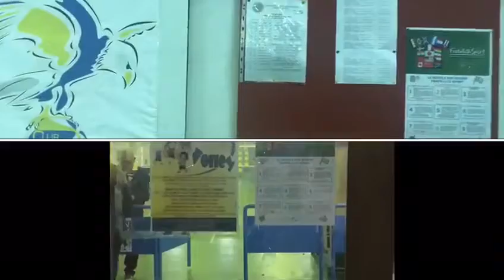Fratelli di sport - ASD Club Meligunis Facciamo squadra contro i pregiudizi